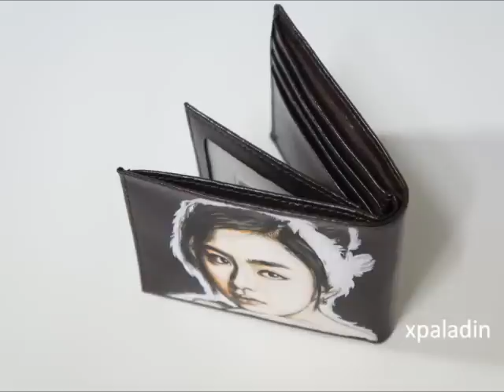Drawing -Shin Se Kyung- wallet 신세경지갑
Shin Se Kyung